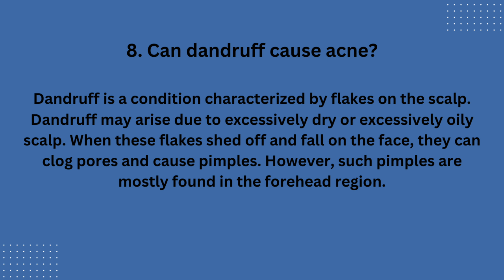8 can dandruff cause acne ? Zaid Homeopathy question about pimples or acne answer of question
8. Can dandruff cause acne?
Dandruff is a condition characterized by flakes on the scalp. Dandruff may arise due to excessively dry or excessively oily scalp. When these flakes shed off and fall on the face, they can clog pores and cause pimples. However, such pimples are mostly found in the forehead region.

Please consult Health care professionals for your specific health care and/or medical needs or concerns